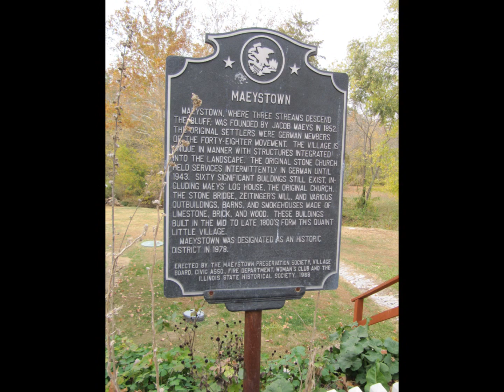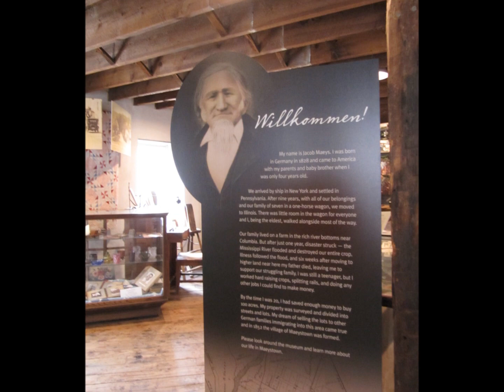Maeystown - Illinois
Maeystown Museum Illinois